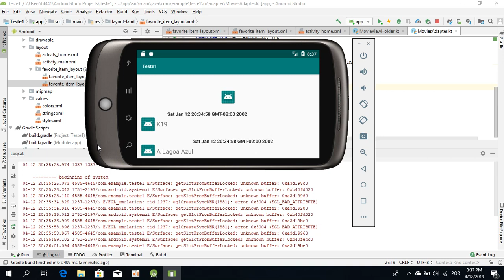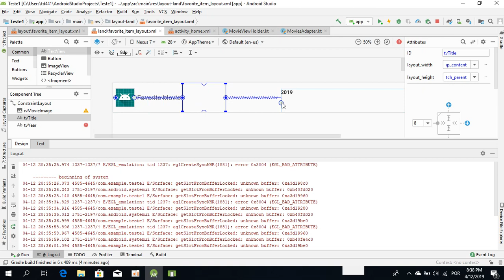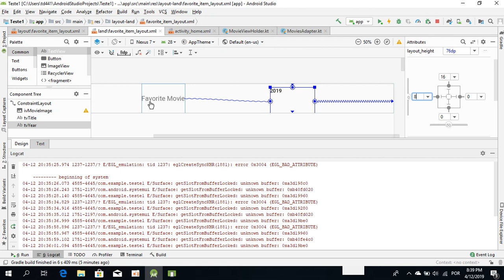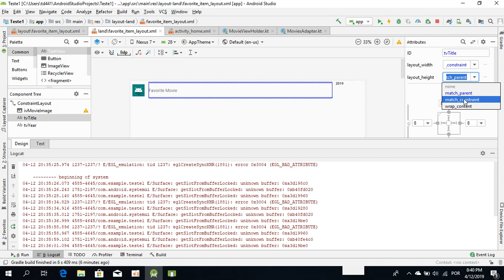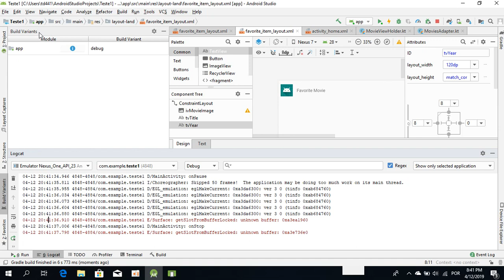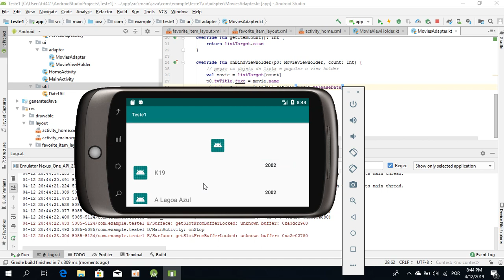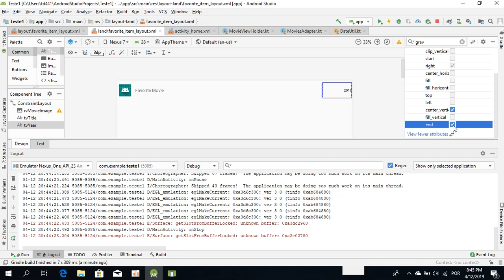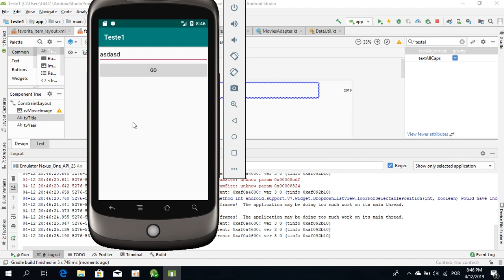Android - A7 - Layout Adaptativo de Acordo com a Orientação da Tela parte 2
Criando um layout adaptativo de acordo com a orientação da tela.